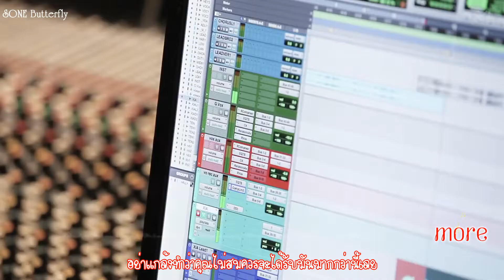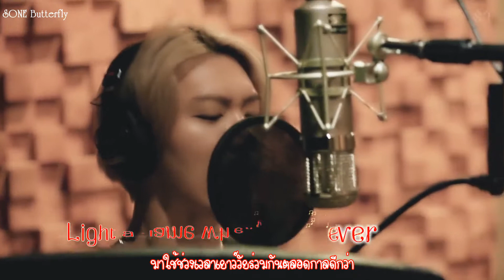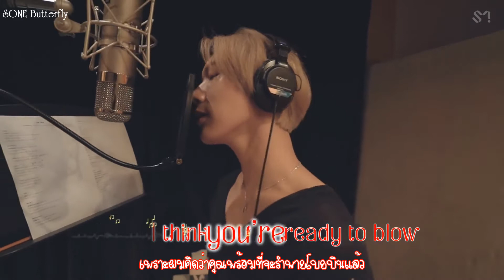[THAISUB] GINJO (Feat. TEN, XIAOJUN of WayV) - The Riot | Recording Behind The Scenes